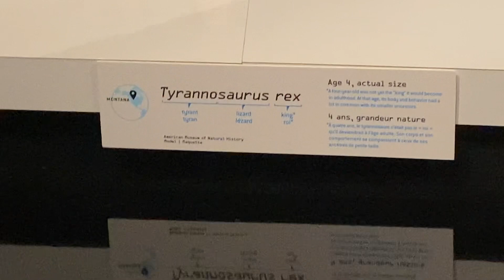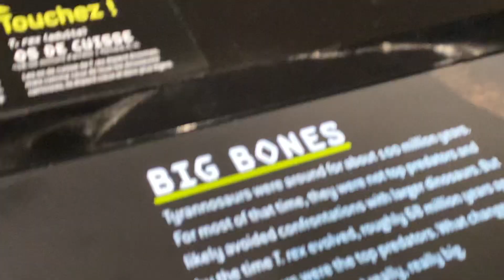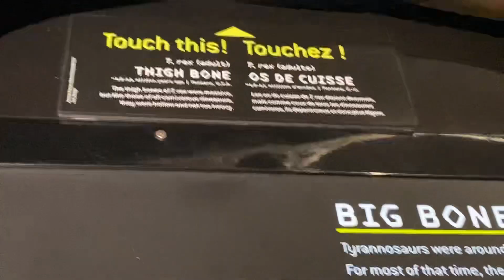Dinosaur wax statues everywhere